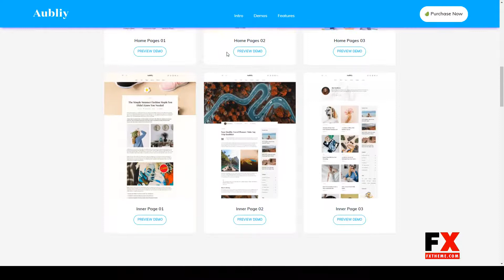Aubliy - Creative Blog and Magazine HTML5 Template modern instagram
Columns 4+

 Layout Responsive

 Tags clean, gallery, instagram, lifestyle, magazine, minimal, modern, photo, simple